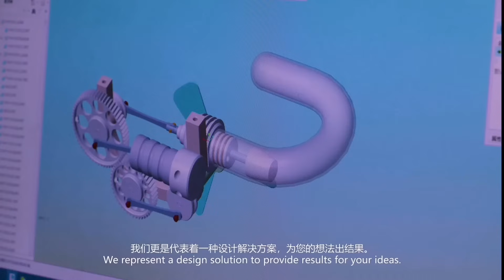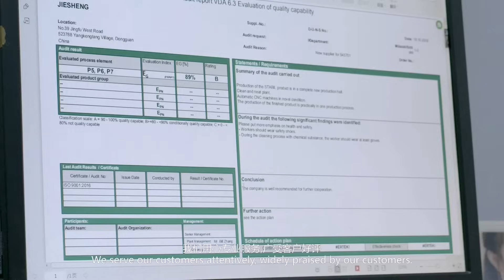JeaSnn CNC Manufacturing Tour: Exploring CNC machining and Metal Products & Services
In the last few years, Jiesheng Hardware(JeaSnn) has continued to expand workshops (CNC machining, CNC milling, screw machined workshop), and continues to invest in people, technology, and capabilities.

In this video, you'll get a tour of our facility and an inside look at what makes Jiesheng Hardware(JeaSnn) such a trusted supplier for progressive manufacturers.

1.JeaSnn provide a complete OEM ODM manufacturing service, from initial concept through to delivery
2. Flexible volumes, ranging from Small Batch Production to Mass Manufacturing.
3. Samples ready in as fast as 30 minutes
4. High accuracy parts with tolerances in the .000's in inches.
5. We offer tight tolerances CNC machining services.
6. Accommodating approach vectors for complex geometry from any angle.
7.3 axis Machining,4 axis Machining,5 axis Machining, Precision Machining
8. Complex parts with multiple operations handled in one set-up.

for more information and to get started on your project today.